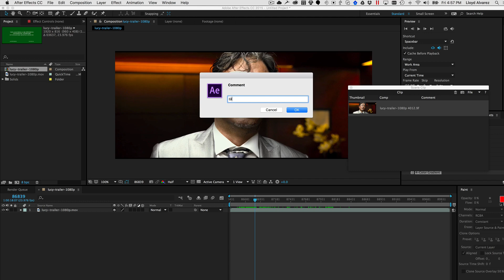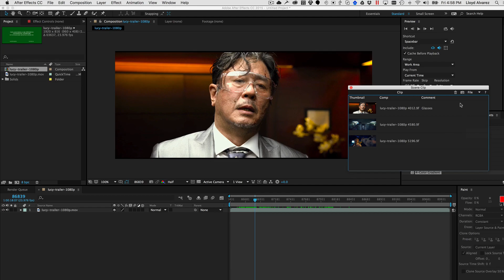Scene Clip Demo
Easily create a list with thumbnails and comments of the scenes in your comp, then navigate between them with one click. Export and import the list for easy collaboration.